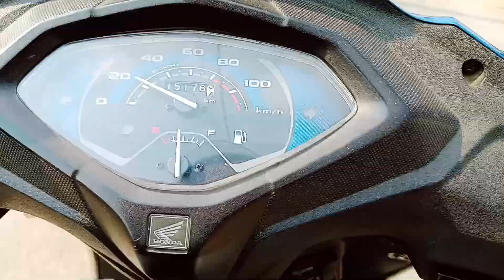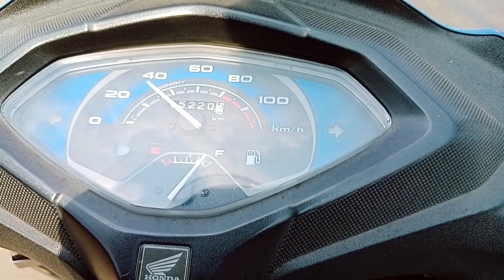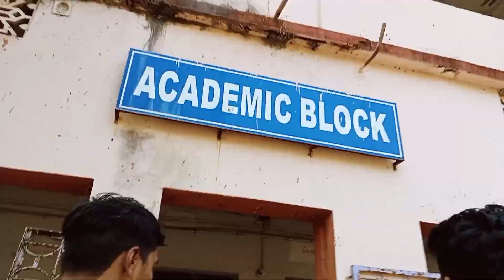Exam Kalia late ho gaya 😓 Gaon ki tournament ka kya hua 🥲